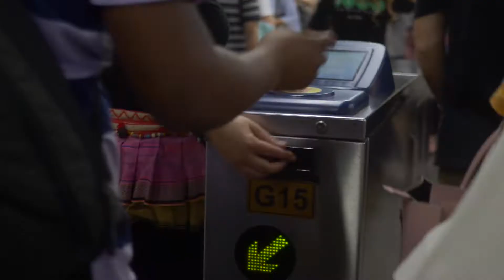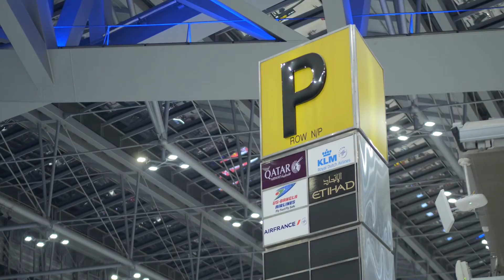Bangkok: Goodbye and Thank You! (Episode 26, Season 2 FINALE)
Our last day in Bangkok began with a guided meditation by a monk. What a beautiful to reflect on the trip of a lifetime.

For our dinner, we headed out to Surface, an urban french restaurant owned by Chef Chalee Kader right in Thong Lor--right where I grew up! Chef Chalee served up a fantastic last meal in Bangkok--what a way to end this trip.

The last bus ride with my soul foodie crew was amazing. On the way to the airport, we gave the mic to everyone to share their reflections on the trip. It was filled with joyful tears. What a phenomenal way to end a once-in-a-lifetime trip.

Kob khun kah!